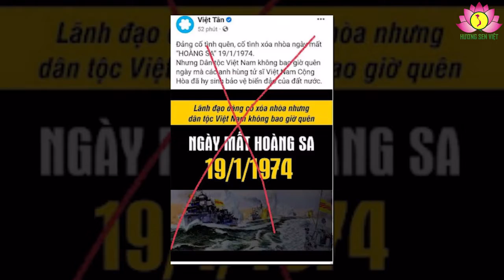Việt Tân xuyên tạc lịch sử và xúc phạm dân tộc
Ngay 15/1/2022, trang mạng Việt Tân làm cái việc “năm nào cũng thế”, là  “tưởng niệm Hải chiến Hoàng Sa”, để “…chúng ta cùng tưởng nhớ và tri ân những người đã ngã xuống vì bảo vệ Hoàng Sa, một phần lãnh thổ mà ông cha đã để lại.”
Nếu thật lòng vì mục đích ấy, cái “tút” này đáng ghi nhận như một hành động thể hiện lòng yêu nước cùng sự tri ân đối với sự hy sinh của những con dân nước Việt trong trận hải chiến Hoàng Sa cách đây tròn 48 năm.
Tiếc là kèm theo nó, Việt Tân lại hạ một lời bình: “Tri ân anh hùng dân tộc là làm sống lại ý chí bảo vệ đất nước!!!”
 Không khó để thấy lời bình này chẳng có chút chân thành; nó như một mũi tên độc. Việt Tân vẫn là Việt Tân, luôn lợi dụng bất kỳ chuyện nào để đả kích, xuyên tạc sự thật, vu khống Nhà nước Việt Nam. Trong câu chuyện đang đề cập này, với lời bình trên, Việt Tân ngụ ý rằng: cộng sản  Việt Tân là hèn với giặc; Việt Nam hiện nay, ý chí bảo vệ đất nước đã “chết” rồi (!?), nên mới cấp thiết phải làm “sống lại”.
Nực cười, khôi hài cho những kẻ lưu vong, từ vạn dặm xa gõ trống và hò hét bảo vệ đất nước như Việt Tân. Càng khinh bỉ hơn khi họ lợi dụng sự hy sinh của những cựu binh Việt Nam Cộng hòa trong trận chiến Hoàng Sa ngày 19/1/1974 vào việc vu khống, xúc phạm nhà nước Việt Nam cũng như những thế hệ người Việt sau năm 1974.
Trước khi hạ những lời xuyên tạc lịch sử và xúc phạm hèn hạ đó, chẳng lẽ Việt Tân đã quên quân và dân Việt Nam đã chiến đấu anh dũng, hy sinh quên mình như thế nào trong hai cuộc chiến tranh bảo vệ biên giới Tây Nam, chống lại quân Pol pot xâm lược ngay sau năm 1975, và trên tuyến biên giới phía Bắc chống quân Trung Quốc xâm lược tháng 2/1979?
Cũng thế,  Việt Tân đã cố tình nhắm mắt để không biết đến “Vòng tròn bất tử” – một biểu tượng bi tráng, một huyền thoại lấp lánh tinh thần “vị quốc vong thân” của 64 chiến sĩ Hải quân Nhân dân Việt Nam trong trận chiến đẫm máu bảo vệ đảo Gạc Ma ngày 14/3/1988?
 Phải chăng, theo Việt Tân, các sự kiện trên, cũng như các cuộc đấu tranh kiên cường, khôn khéo chống lại các hành động gây hấn ngang ngược của Trung Quốc trên Biển Đông, như sự kiện Giàn khoan Hải Dương 981 (năm 2014); sự kiện Bãi Tư Chính (năm 2019)…, nhà nước Việt Nam và các thế hệ người Việt Nam sau này, là không liên quan, không thể hiện “ý chí bảo vệ đất nước”?